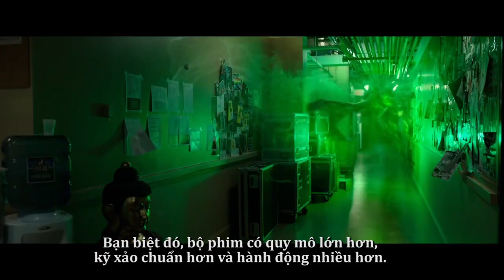Ghostbusters_ Melissa McCarthy đội nón lá, chào fan Việt Nam